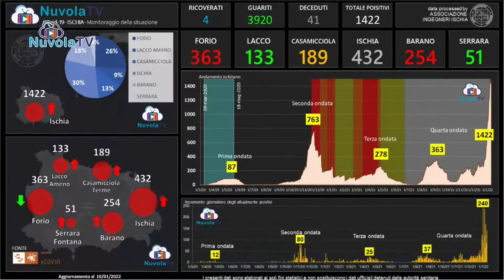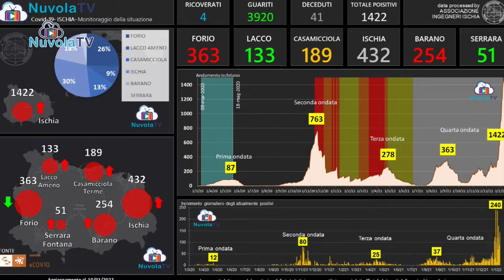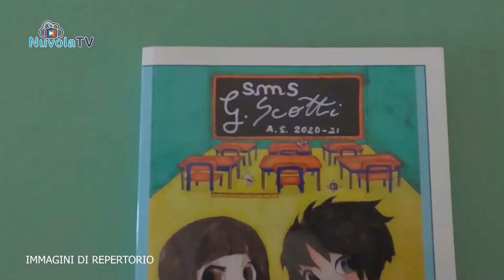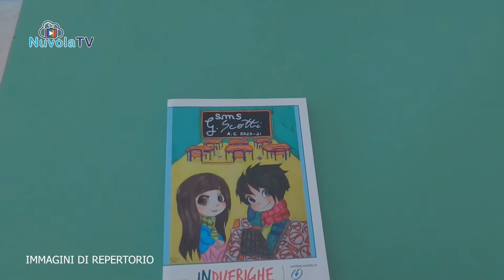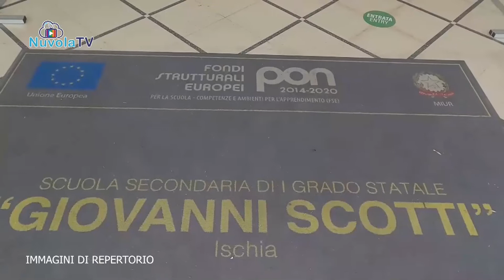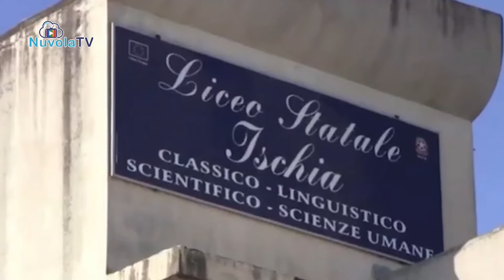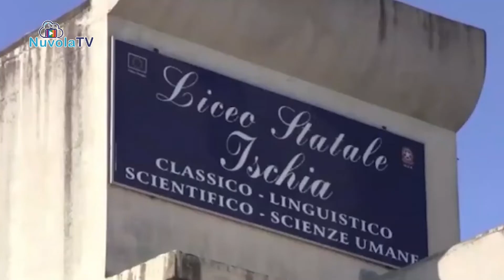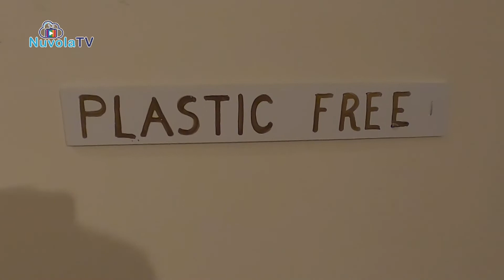TG 11 01 2021